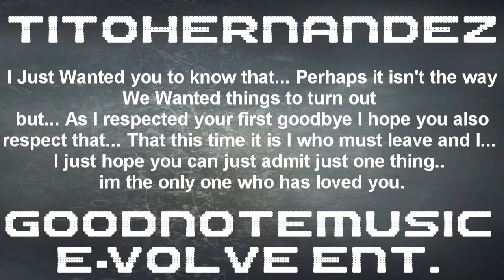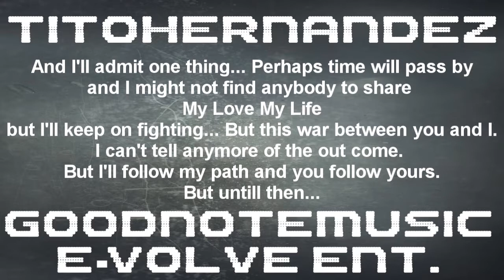Tito Hernandez - Goodbye (Don Omar Adios English)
Don omar - adios version Ingles.. Don omar adios English version